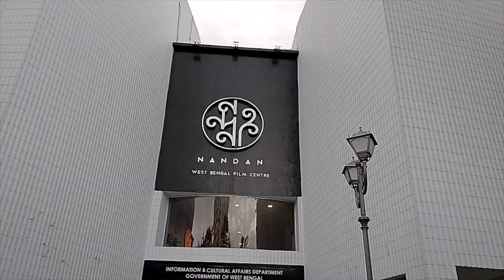Cinematic view of Nandan Cinema Hall | Shankha Kamley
Nandan (নন্দন) is the cultural and film hub of West Bengal,
The address is AJC Bose Road, Rabindra Sadan, Kolkata.
It's a nostalgic experience going back to the Nandan area every time. Every time I visit it feels like it's new!
Shot some footage and images over there, and compiled them into a video like a complete tour of the Nandan area, Hope you will like it.

📌 iPhone 13 Pro
📌 Macbook Air M1
📌 Boya BYM1
📌 Ring Light
📌 Gimbal DJI OM 4 SE